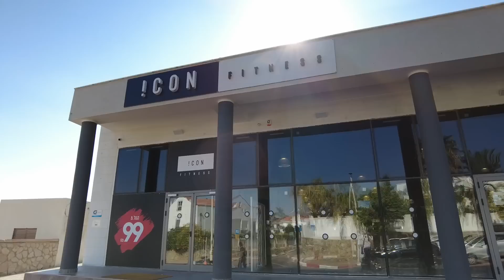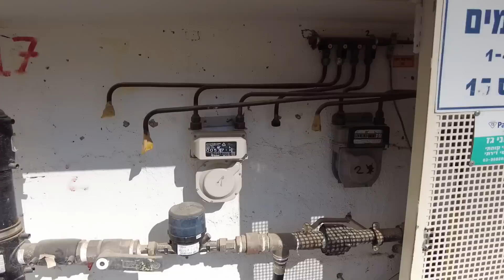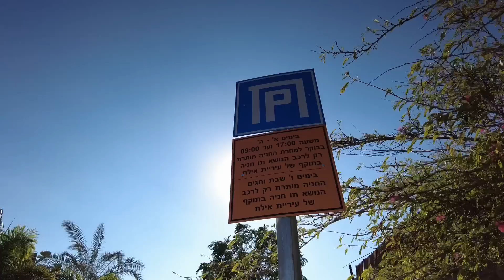Как живут богатые люди - Что скрывают от туристов в Израиле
Как живут богатые люди в Израиле? Смотрим частные дома и особняки богатых израильтян. Обязательно досмотрите до конца.

Прогулка по району Израиля
Автор рассказывает о районе, его особенностях, окружающих зданиях и местных жителях, обсуждает архитектуру, дорогие дома, автомобили и такие детали, как уникальные заборы и мусорные системы.

Жизнь и автомобили в богатом районе
Описание дорогих автомобилей, фитнес-центров, жизни местных богатых женщин и молодых людей, а также обсуждение социальных и профессиональных аспектов жизни в Израиле, в том числе о приезде украинских айтишников.

Рассуждения о жизни и мотивации
Автор делится размышлениями о мотивации, ценностях, семейной жизни и стремлении к успеху, объясняя, почему люди выбирают Израиль как место для улучшения жизни и достижения целей.

Ваше мнение важно! Напишите в комментариях, что вы думаете по теме этого видео. Оставьте комментарий ниже и давайте обсудим!